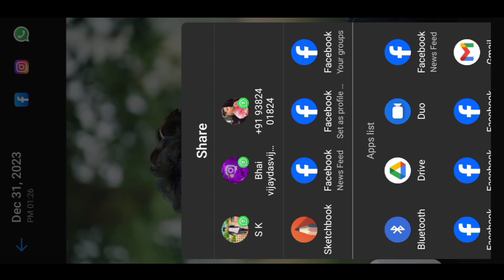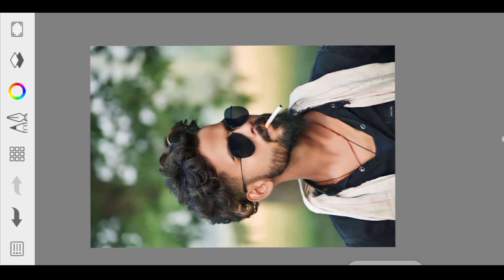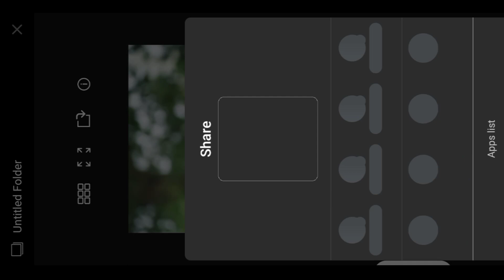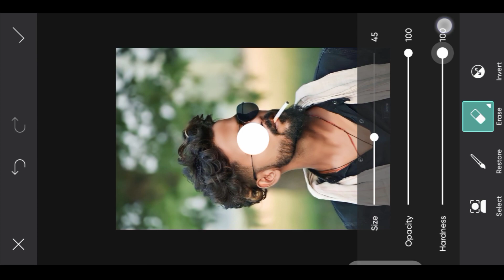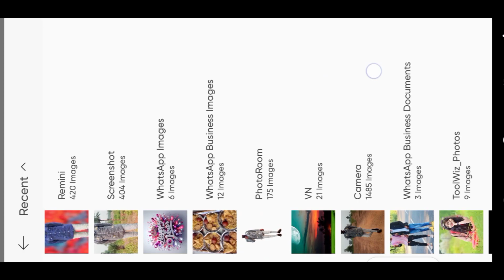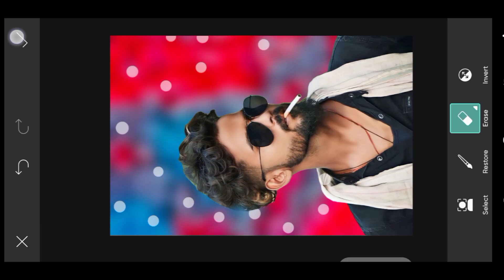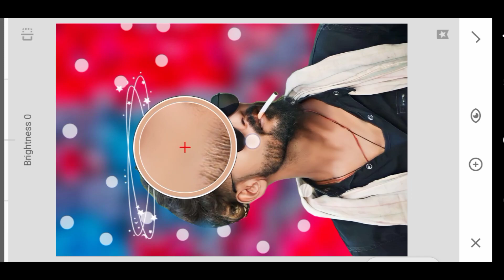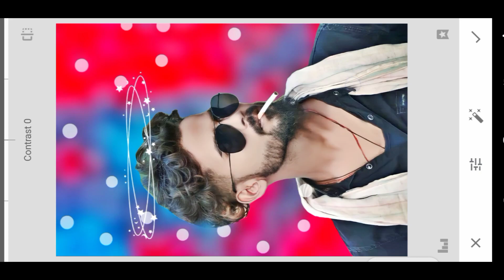PicsArt CB Photo Editing kaise kare HD 2024 Snapseed face white Photo Editing HD Photo Edit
salaar movie
salaar movie
salaarmovie

ManojDev
Manoj Dev
rdx editor
rdxeditor

Telegram channel Photographer and Photo Editing my YouTube channel Vijay Bhai editor 🇮🇳

VIJAY BHAI PHOTO GHOTGRAPHY  2023 ❤️😍❤️😍
. फोटोग्राफी एक ऐसी कला है, थोड़ा-बहुत जिसका हुनर हर किसी में होता है। अगर ऐसे ही हसीं चेहरों की मुझे फोटो लेनी होगी, तो जरूर मेरी इच्छा फोटोग्राफर बनने की होगी। फोटोग्राफर बनना थोड़ा कठिन जरूर है, लेकिन अभ्यास करते रहोगे तो एक न एक दिन जरूर बन जाओगे।

Photo editing Snapseed2023
Photo editing Snapseed face smooth
Photo editing best photo
Photo editing Snapseed background colour change
New CB Photo Editing best Trick | CB Photo Editing Background Full HD| Only 2023 New Trick CB Photo

Stylish
Separation